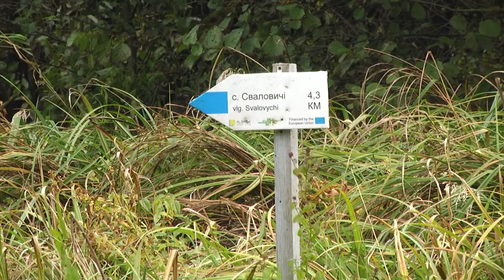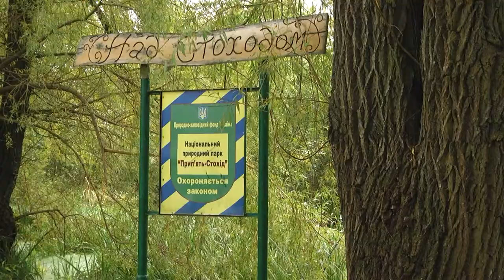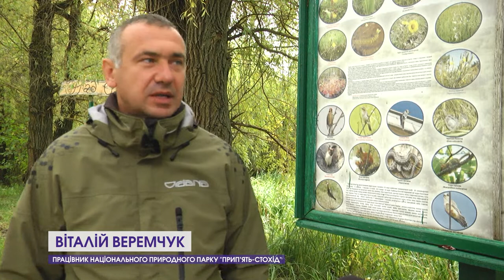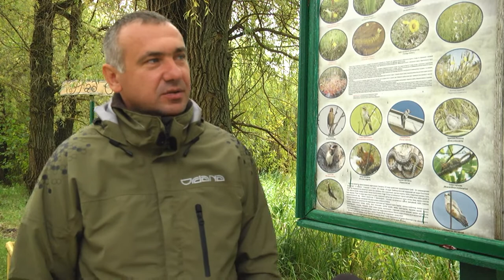Природний парк "Прип’ять-Стохід" | Волинь унікальна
Назва природного парку “Прип'ять-Стохід” на Поліссі — поєднання назв двох місцевих річок. Мальовничі заплави річок Прип'яті та Стоходу — родзинка парку. Річкові води багаті на золотого карася, щуку, міногу та линь. Стохід і справді має “сто ходів”: десятки рукавів, якими чудово сплавлятися на байдарках.